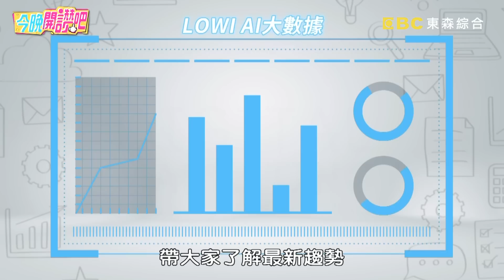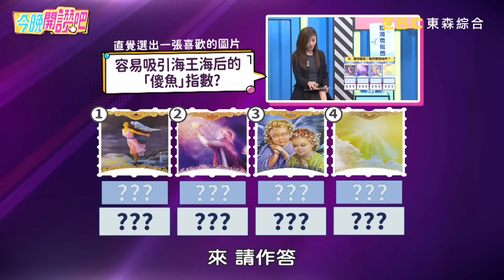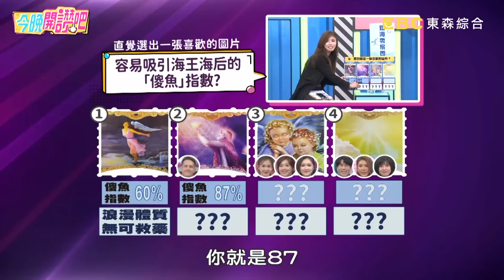揭秘海王海后！賈斯汀約見網友竟抓包劈腿賀少俠小禎嚇：一箭雙鵰？男友回家常「手腳冰冷」李佳豫驚覺是偷腥證據！羅時豐 夏乙薇︱EP551 20231016 完整版︱今晚開讚吧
主題：海王海后大揭密？別再當池塘裡傻傻的魚！
藝人：李佳豫
專家：諮商心理師 廖偉玲 星座塔羅專家

到底是海王海后養魚技巧太高招？還是「暈船魚兒」太傻太天真？男友半夜出門李佳豫卻傻傻不知情，事後才驚覺「這件事」竟是偷腥證據？賈斯汀和香港女網友互有好感，在台見面卻抓包對方劈腿好友？大咖球星帶夏乙薇見家長就暈船，悲慘收場後才耳聞種種海王事蹟！諮商心理師廖偉玲揭穿釣魚起手式，甜蜜話術全都有跡可循？更多精彩有趣的故事，請鎖定晚間8點《今晚開讚吧》！

00:00 暈船魚兒VS鑑海專家
14:11 情報讚大調查
04:12 賈斯汀曖昧升級發生關係？女方卻推託「我配不上你」！
19:39 夏乙薇遭帶見家長就暈船？大咖球星竟花名在外！
35:21 李佳豫太愛對方選擇原諒？渣男竟捕魚成性開魚場！